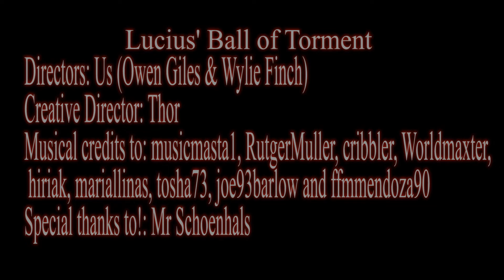Lucius Ball of Torment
A 2022 animated short film by Owen Giles and Wylie Finch. Lucius Ball of Torment was nominated for Best Junior Animation at the BC Student Film Festival and won Best Sound Design.